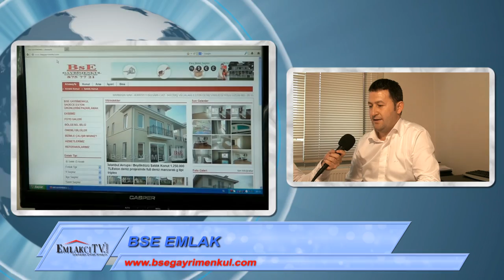[EmlakciTv.com] Bse Gayrimenkul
Emlakçı Tv Bsm Gayrimenkul Tanıtım Videosu.

Şirketimiz sektörün tecrübeli isimlerini ve seçkin bir potföyü sizler için bir araya getirmiştir. Gerek teknik altyapımız gerekse isabetli ekspertiz analizlerimizle sektörümüzde fark yaratmak ve koşulsuz memnuniyet sağlamak için çalışmaktayız.
Çalışma ilkelerimiz gereği, yoğun ve sürümü yüksek bir rutin değil, doğru müşteriye doğru emlak, doğru fiyat ve yüksek memnuniyet üzerine odaklanmaktayız.
Tüm müşterilerimizin ihtiyaçlarını dinliyor ve olası en uygun alternatifi sunmak için çabalıyoruz.

Hayallerinizdeki, tam da aklınızdaki emlakları size sunabilmek için çağrılarınızı bekliyoruz. .

Misyonumuz

Müşterilerimize olası en doğru emlak seçeneklerini sunarak, sadece satış veya kiralama aşamasında değil emlakta geçirilen her günün memnuniyet içerisinde geçmesini sağlamak.

İhtiyaçların doğru analizi ve doğru ekspertiz ile müşterilerimizi sektörün en yüksek hizmet kalitesi standartlarıyla buluşturmak.

Müşterilerimize hızlı, tutarlı ve güvenilir hizmet vermek.
Sektörün yeniliklerini yakından takip etmek ve tüm gelişmelerden müşterilerimizin faydalanmasını sağlamak.

Ülkemizin en büyük emlak veritabanlarından birisini oluşturmak.
Arzın çok yoğun olduğu sektörümüzde fark yaratarak marka haline gelmek.
Reklamlara, tabelalara,  duyurulara ihtiyaç duymadan, tüm müşterilerimizi olumlu referanslarımız ile kazanmak.

Vizyonumuz

Tüm sektörlerin dinamiğinin yaratıcılık ve yaklaşım farkı olduğu inancındayız. Sektörlerin gelişimini sağlayan öncüleri diğerlerinden farklı yapan unsurun, yenilikçilik, vizyon farkı ve müşteri odaklılık olduğuna inanıyoruz. Bizlere göre her firma küçük veya büyük sektörüne birşeyler katmalıdır.

Her firma sektörün kemikleşmiş sorunlarının çözümü için kendi ekseninde de olsa bir çaba içerisine girmelidir. Bu çabaların, sektörel tecrübelerin ve birikimlerin sonucunda daha kaliteli bir arz sunulabilecektir. Sunulan hizmetin kalitesinin yükselmesi, sektörümüzün niteliğine ve kazançlılığına olumlu etki edecektir.
Bizlere göre, fazlasını almak için çok daha fazlasını vermek gereklidir. Daha fazlasını ancak daha iyisini sunabildiğinizde hakedersiniz. Bu felsefeyle altyapımızı ve hizmetlerimizi her geçen gün geliştirmekte ve sektörün yenilikçi yüzü olmaya çalışmaktayız.

Emlak sektörünün genel niteliğinin gelişimi için, şirketimiz gibi diğer tüm sektör temsilcilerinin de çabası ve sinerjisi gereklidir. Ancak mükemmelliyetçiliğe inanan firmamız tek başına dahi olsa bu yenilikçi vizyonundan kopmayacaktır.